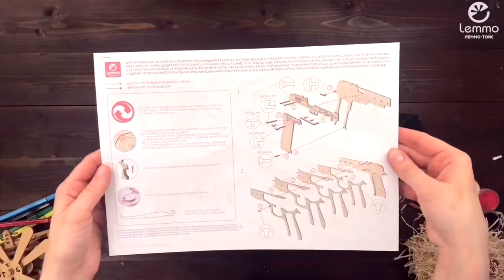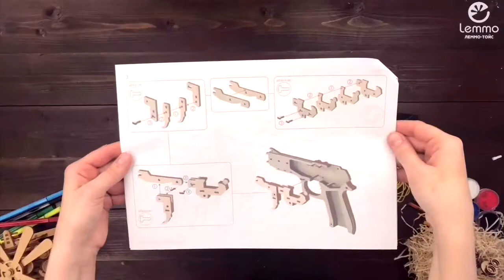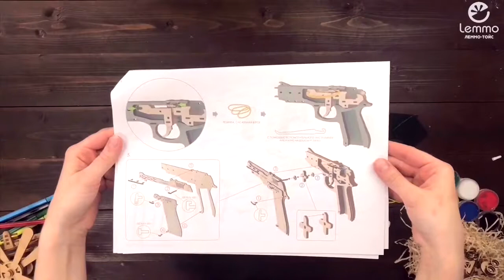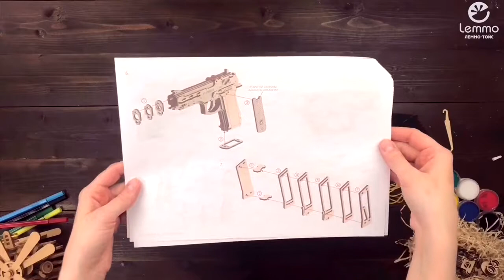Соборка Пистолета №ЛТ07052018 от lemmo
Леммо представила новую модель для начинающих бойцов - Пистолет-резинкострел №ЛТ07052018 идущий в комплекте с восьмью мишенями. Модель стреляет канцелярскими резинками, дальность выстрела до 7 метров

Простая инструкция с красочными иллюстрациями поможет самостоятельно освоить несложный механизм даже ребенку.